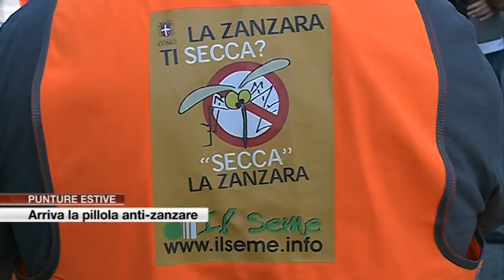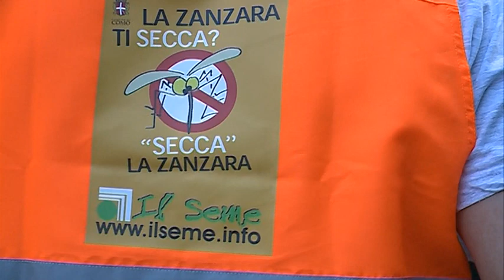Etg - Punture estive: arriva la pillola anti-zanzare